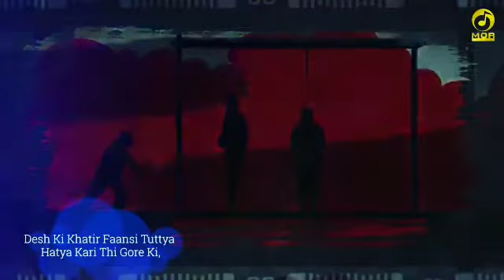aajadi na man ka dulhan zendgi nam kar gia tha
aajadi na man ka dulhan zendgi nam kar gia tha /jayel felling status/